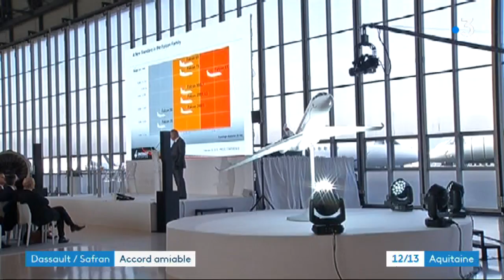Safran dédommage Dassault pour moteur défectueux avec un chèque de 280 millions de dollars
Le conflit entre les deux géants de l'aéronautique français, au sujet du moteur défectueux du Falcon 5X, vient d'être réglé avec cet accord financier, signé la nuit dernière. Dassault avait dû abandonner la construction de son avion. En raison des retards à répétition du moteur conçu par Safran.